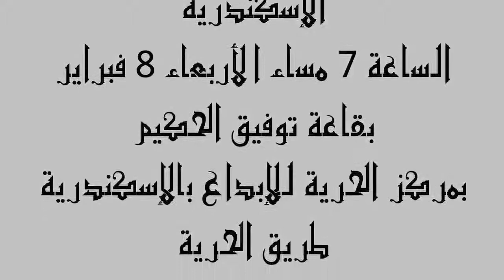ندوة مناقشة "سحر الحياة" بقاعة توفيق الحكيم بمركز الحرية للإبداع بالإسكندرية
الساعة 7 مساء الأربعاء 8 فبراير بقاعة توفيق الحكيم بمركز الحرية للإبداع
بالإسكندرية. طريق الحرية.
 المتحدثون: الكاتب والناقد لدكتور شريف عابدين،  الناقد الأستاذ شوقي بدر يوسف، الناقدة الشابة إيمان الزيات، يقدم الندوة ويدير المناقشة الكاتب الصحفي مصطفى عبد الله.